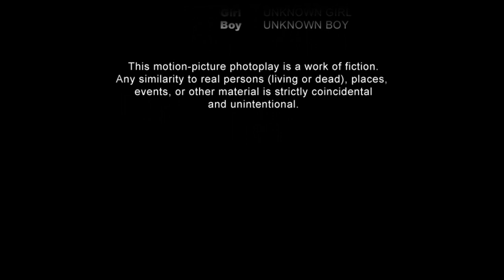Somebody Else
The great Timmy Vilgiate performs his hit song, "Somebody Else".  I hope you enjoy.